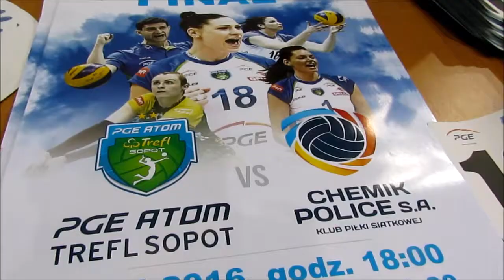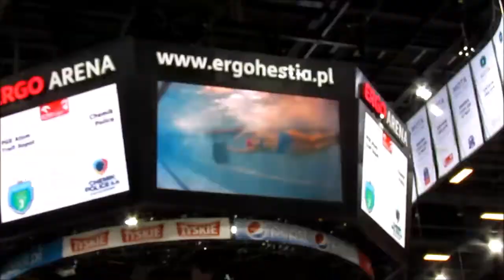AWFiS na meczu finalowym siatkówki kobiet.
Wczoraj w Ergo Arenie odbył się trzeci mecz finałowy pomiędzy PGE Atomem Treflem Sopot, a Chemikiem Police. Studenci AWFiS mieli ręce pełne roboty. Zorganizowali strefę aktywności dla dzieci w różnym wieku, która cieszyła się bardzo dużym zainteresowaniem.